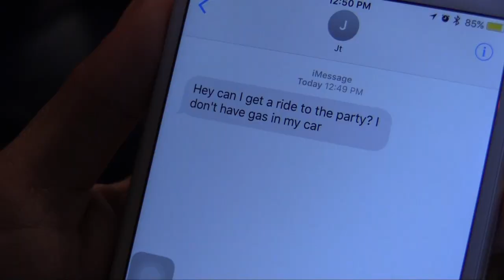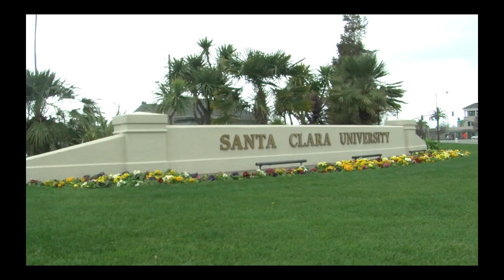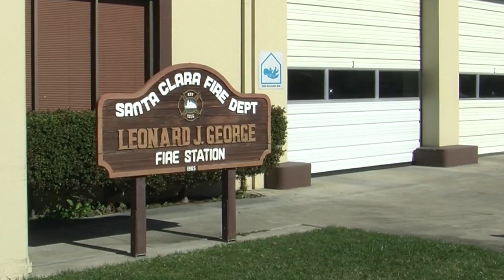2017 Every 15 Minutes at Wilcox High School